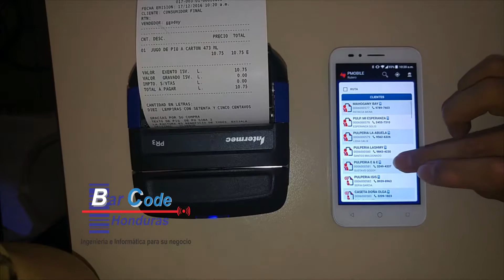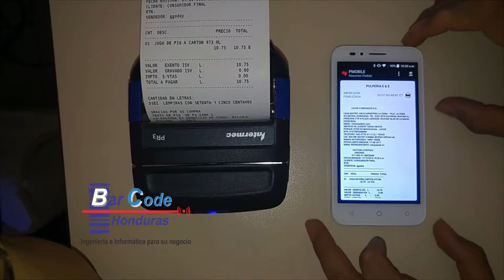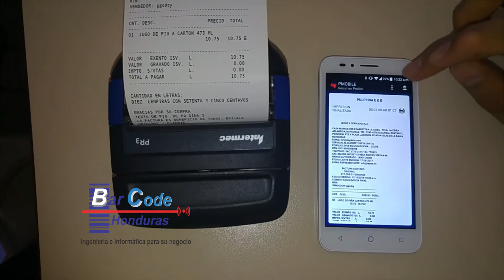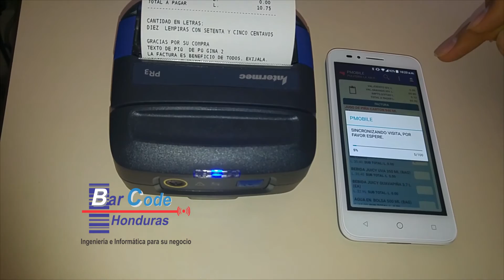Prueba de Impresión Bluetooth PR3